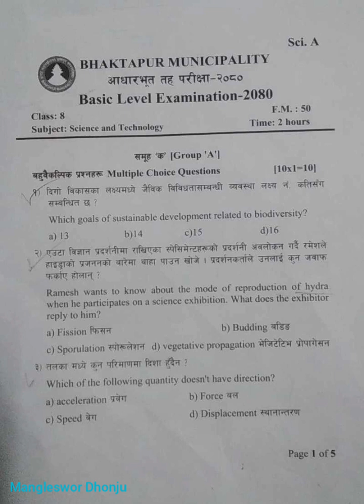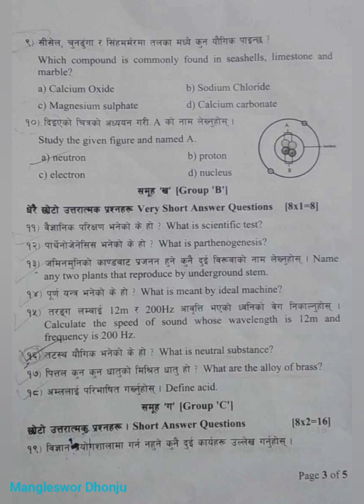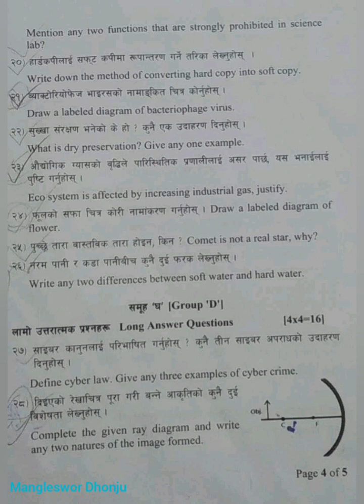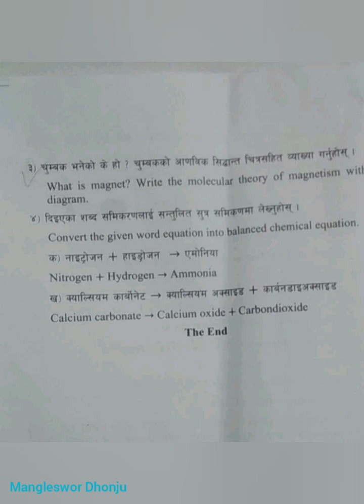Science,Class 8 Question,Basic Level Exam 2080, Bhaktapur